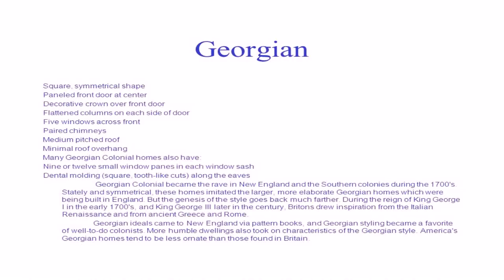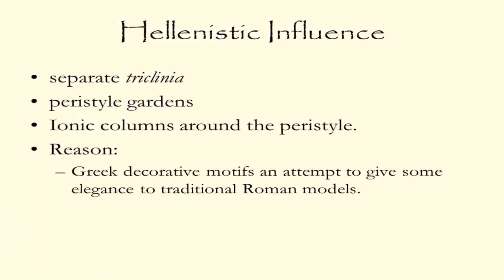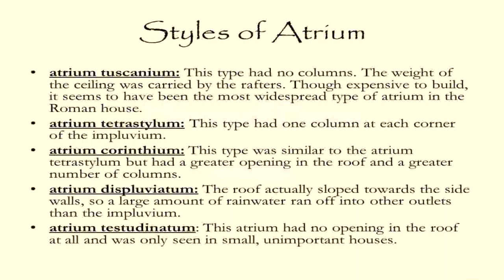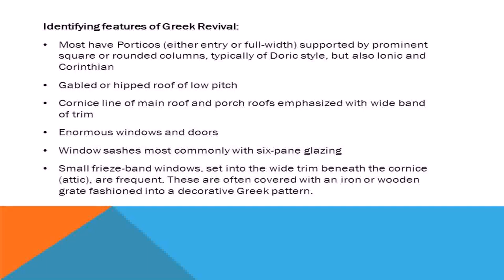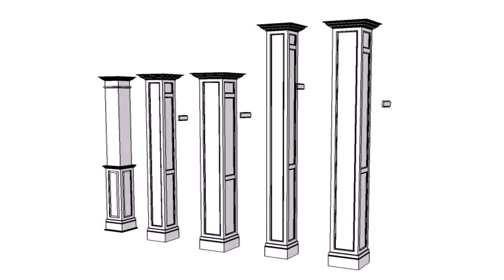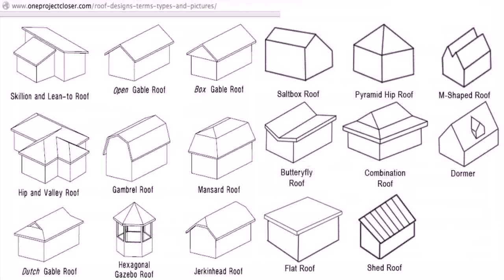House Styles With Columns (see description) (see description)